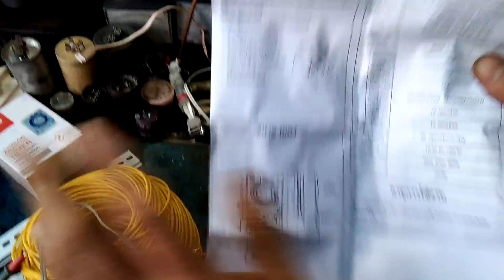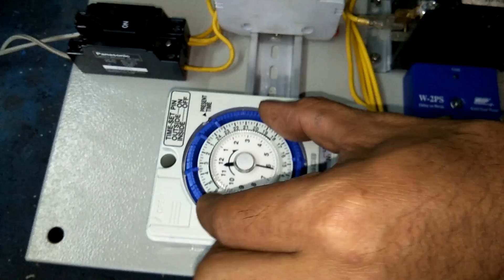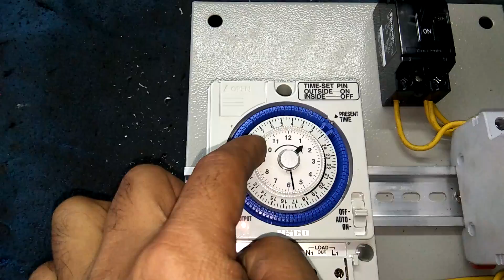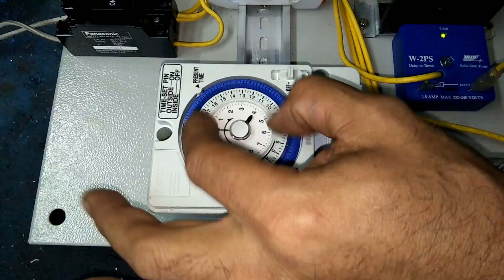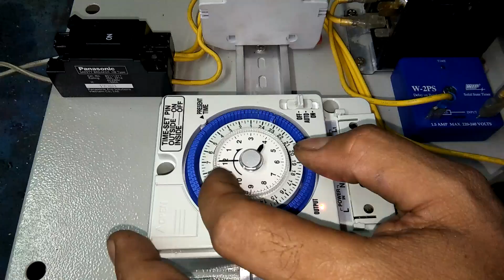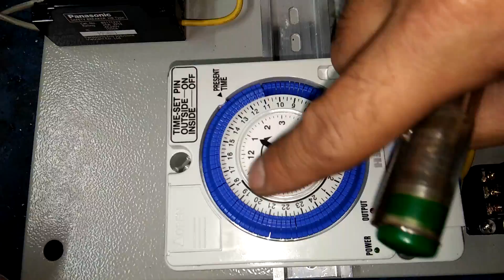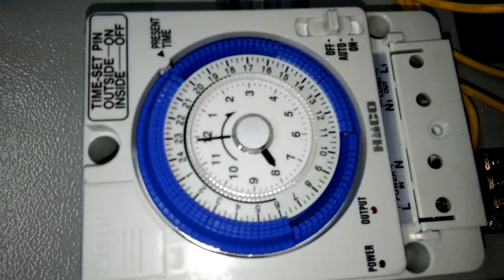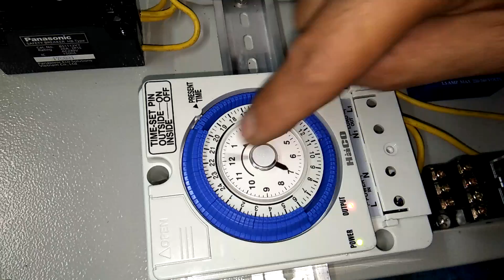แนวทางประกอบตู้คอนโทรนปั๊มน้ำรดสวน 24 ชั่วโมง ไฟฟ้า220-380VAC แบบง่ายๆ ตอนที่5